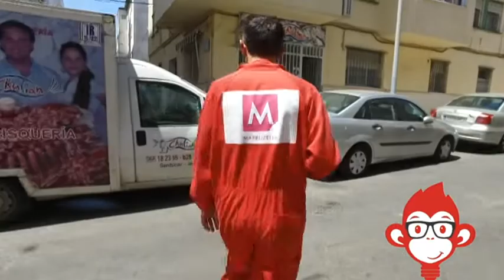Mono Rojo Lunes 11 Julio 2022 2P